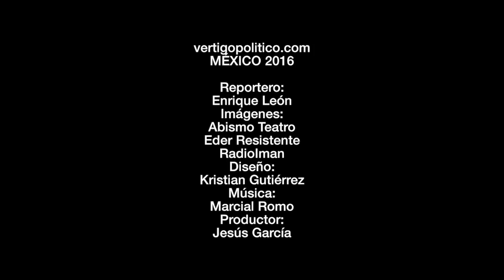Abismo. La Tramoya.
La desaparición forzada es un tema universal, hoy en La Tramoya, Abismo.